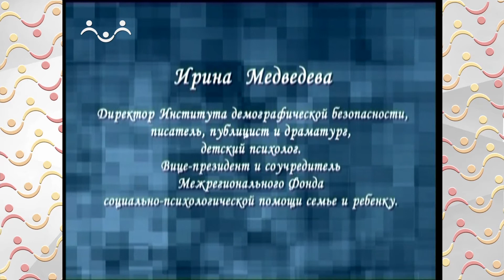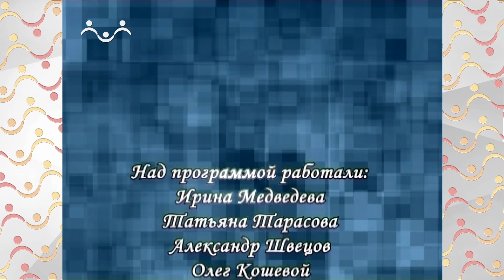Взрослым о детях. Троянский конь. Ювенальной юстиции